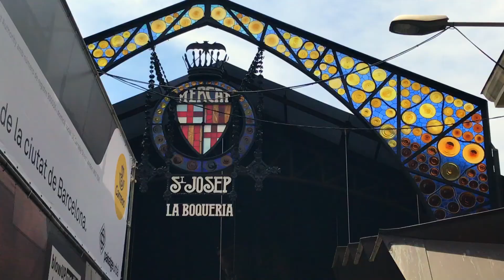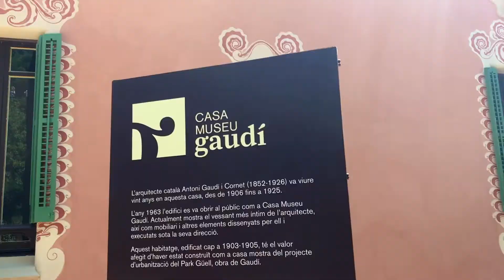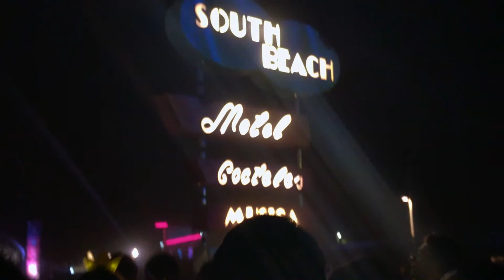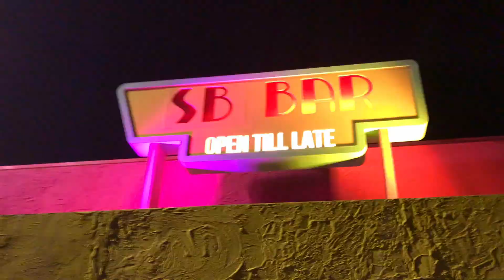Barcelona & Benicassim Festival 2017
4 Days in Barcelona and 4 Days at Benicassim Fiber Fib Festival 🎤🎪🎧☀️